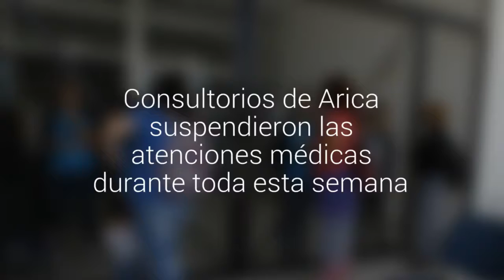Consultorios de Arica suspendieron las atenciones médicas durante toda esta semana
La Confusam inicio paro hoy mientras que la Anef iniciará movilización desde mañana